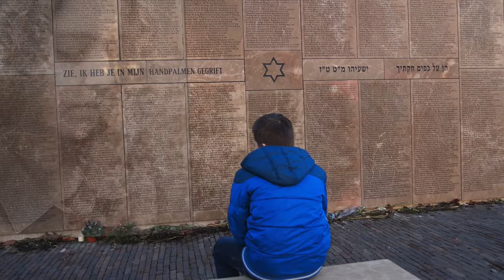Shoah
This is the music I made for a photo presentation and a lecture about Holocaust - Shoah.

All instruments: Jøran Dahl